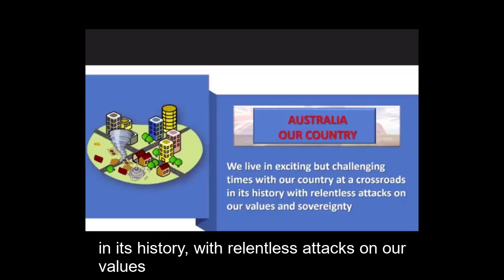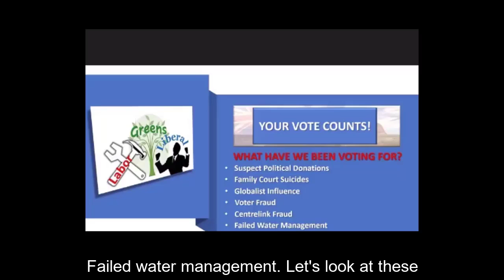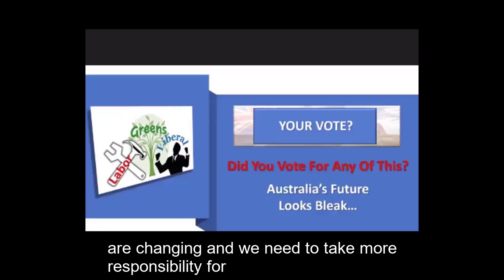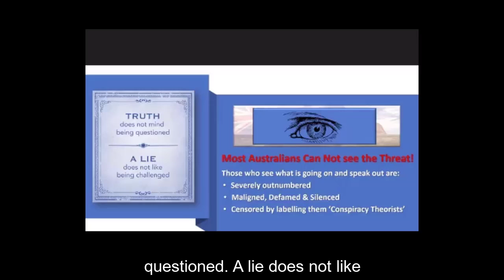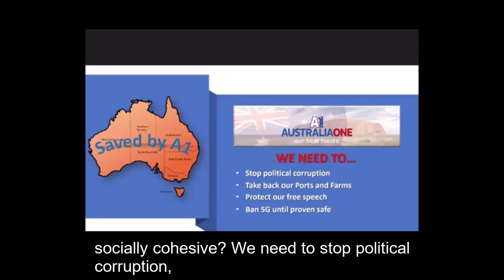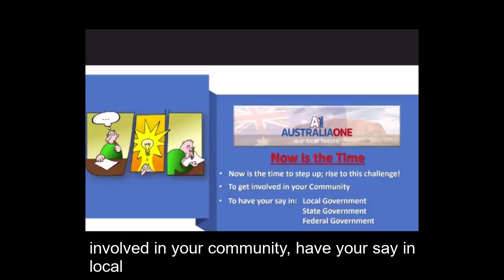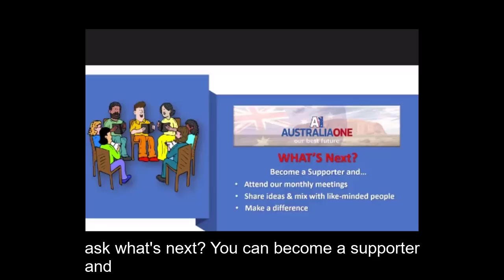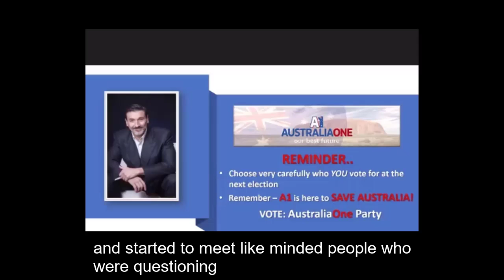Australia Under Attack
You have been betrayed.
Here is One Way to Get Back What Was Stolen From You
Fluency and Memory Training for Foreign Learners of English: Learning English thru Other Subjects
Teaching Point: Giving a Presentation
Topic: Politics